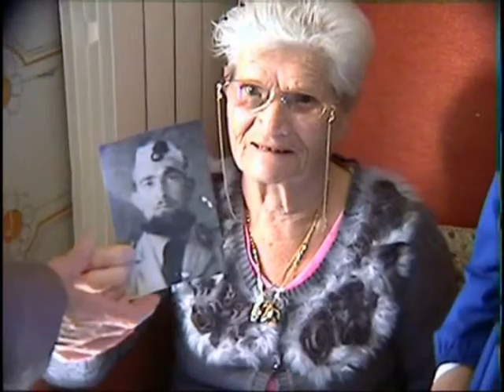276 - Esploratori della Memoria/Prim Castelluccio Valmaggiore FG - Intervista a zia Chiarina